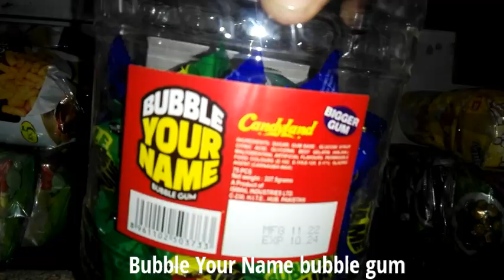BUBBLE YOUR NAME bubble gum